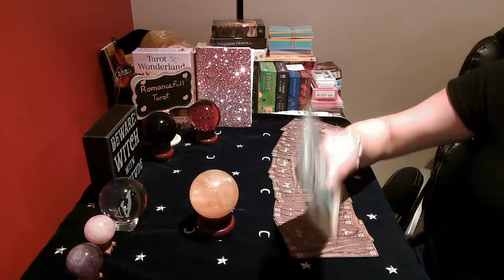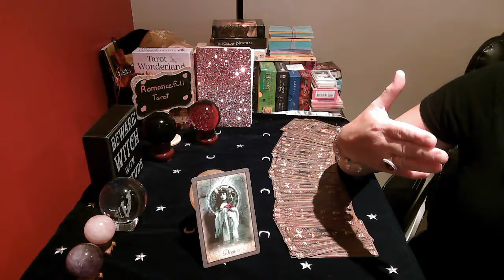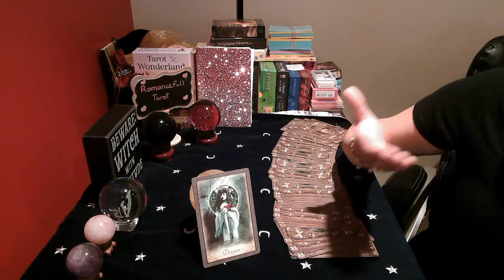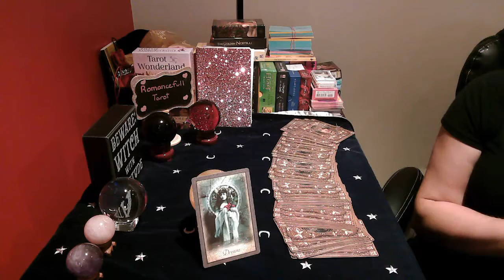AQUARIUS!! DAILY SNAPSHOT!! August 10 2020